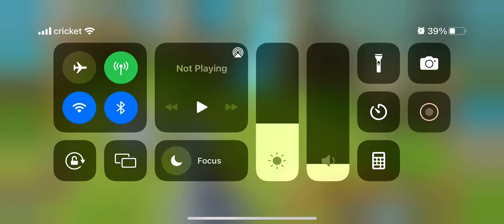Faimon reset success!!! Possibly a new start for me in SW!!!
Surprisingly this was only my 3rd or 4th reset this week.